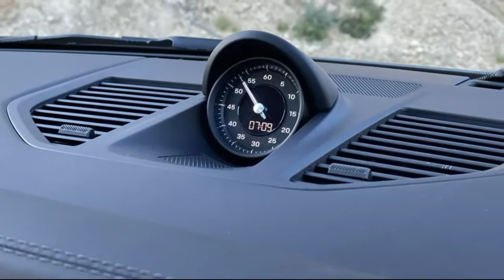2020 Porsche 911 Carrera S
2020 Porsche 911 Carrera S Manual review: Divine obsolescence

Three pedals and a stick make one of the world's best all-round performers just that bit more of a pure driver's car.
Oh, the humble manual transmission. How do we explain your appeal? I've yet to hear anyone lament the loss of manual timing advance levers nor choke pulls and the hand-operated windshield wiper has long-since been relegated to history. Good riddance to that...